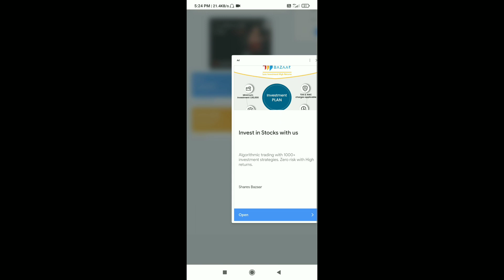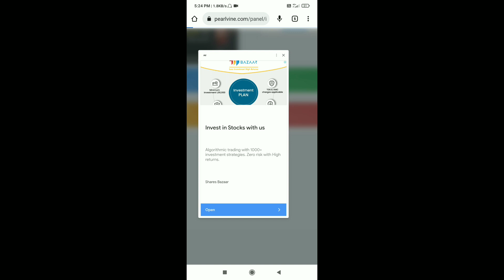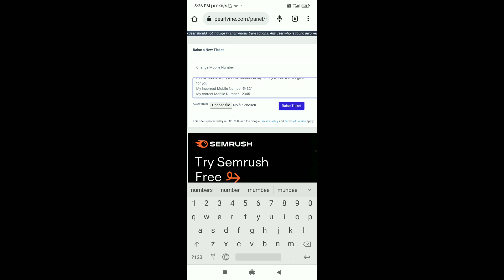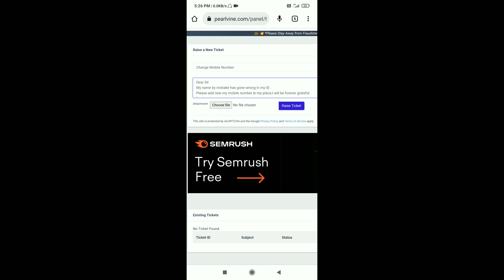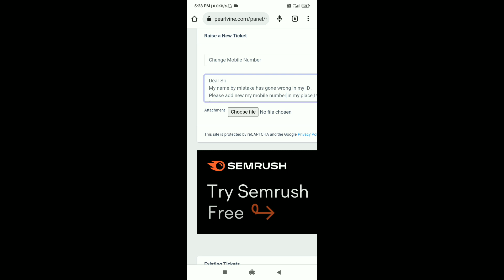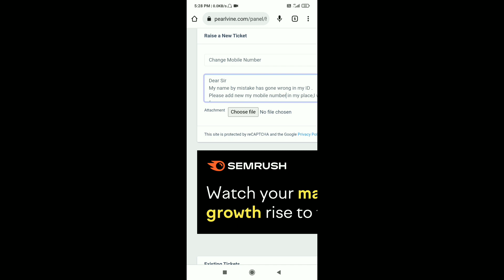Pearlvine Me Mobile No Kaise Change Kare|Pearlvine Me Mobile Number Kaise Change Kare#pearlvine#dp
ARTICLE.

Dear Sir
My name by mistake has gone wrong in my ID .
Please add new my name in my place,I will be forever grateful for you
My incorrect Mobile Number-54321
My correct Mobile Number-12345

pearlvine me mobile number kaise change kare,
pearlvine me Id kaise banaye,
pearlvine me new id kaise banaye,
pearlvine me account kaise banaye,
pearlvine me dp transfer kaise kare,
pearlvine me transaction password kaise banaye,
pearlvine me password kaise change kare,
pearlvine me id activate kaise kare,
pearlvine me kyc kaise kare,
pearlvine, jay pearlvine, pearlvine international, how to change mobile no in pearlvine, jay pearlvine international,pearlvine international income, pearlvine royalty, pearlvine autopool, pearlvine new update today
facebook ka mobile number aur email kaise change karen,pearlvine international me mobile number kaise change kare,
pearlvine me mobile no kaise change kare

PEARLVINE, pearlvine international, pearlvine support, how to use pearlvine support, how to contact pearlvine support team, pearlvine international income, pearlvine full information